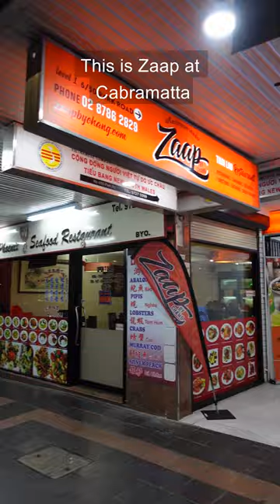The best Thai restaurant?!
Is this the best Thai and Laos Restaurant in Western Sydney? @UE_Eats